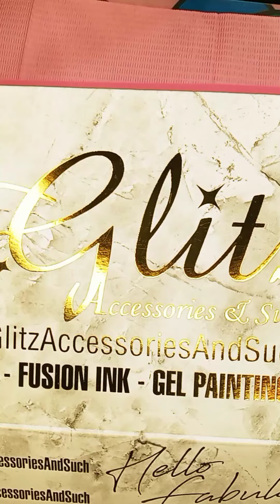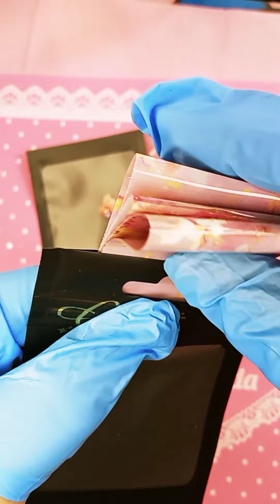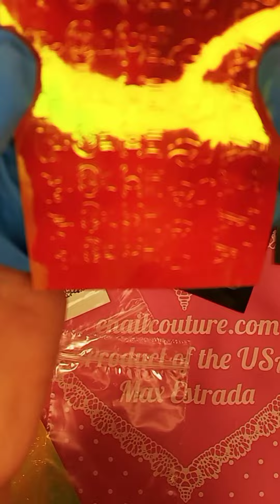glitz monthly subscription box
Created by InShot thank you for your support👍👍👍👍